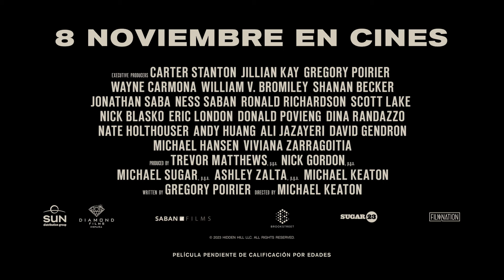El método Knox - 8 de NOVIEMBRE en CINES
El 8 de noviembre ElMétodoKnox llega a cines. MichaelKeaton dirige y protagoniza este thriller brutal, con AlPacino y JamesMarsden.

El método Knox - 8 de noviembre solo en cines

John Knox (Michael Keaton) es un asesino a sueldo que pierde la memoria y decide embarcarse en una carrera contrarreloj para ayudar a su hijo (James Marsden), del que ha estado mucho tiempo distanciado, a encubrir un turbio crimen.

Y no te pierdas todas las novedades sobre nuestros estrenos en la web